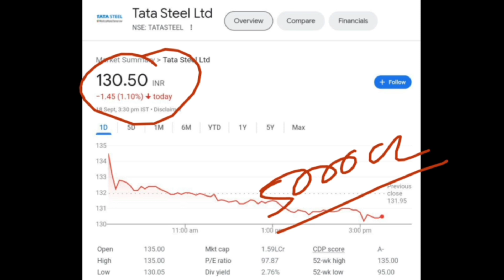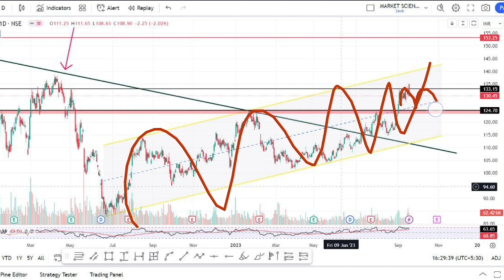Tata Steel Share Latest News | Tata Steel Share Analysis | Tata Steel Target Price | Traders Dream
Topics Covered -
multibagger shares
multibagger share
multibagger stocks
multibagger stocks
multibagger stocks 2023 india
multibagger shares